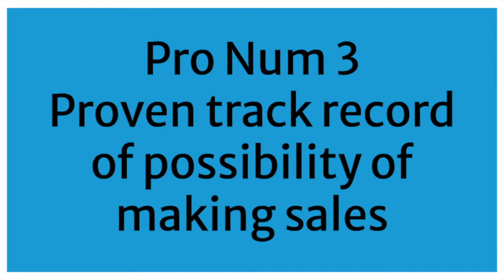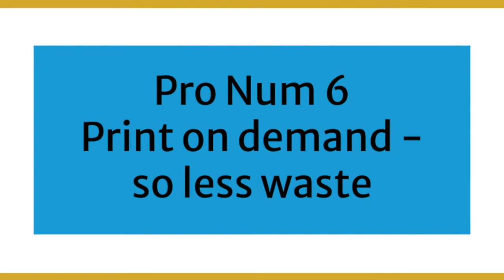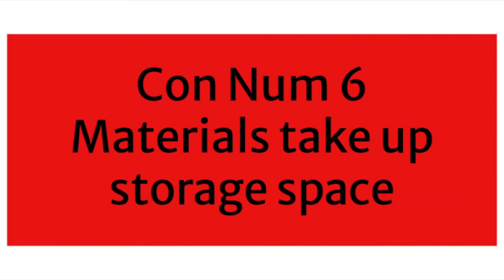Pros And Cons Of Quote Poster Business - Make Money With A Quote Poster Business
Pros And Cons Of Quote Poster Business - Make Money With A Quote Poster Business. 😍makemoney

MAKE MONEY MAKE CASH - putting the law of ACTION 💪  back in ATTRACTION

Entrepreneurship isn't easy, so do it for the journey - because it's the journey that truly changes your life!

💰 Watch me in the trenches, at making money online. Save yourself time, money, heartache and pain.

Lets build a community of love, hope, inspirers and designers of our own lives